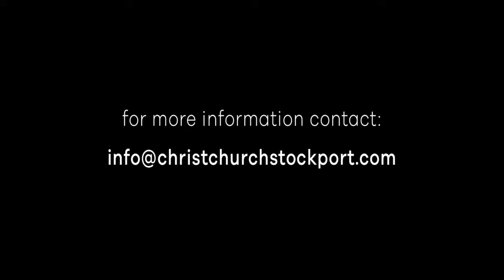CCS Intro Video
A brief introduction to Christ Church Stockport